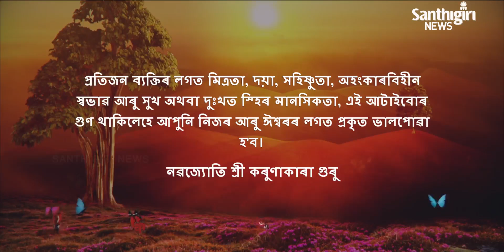Today's Guruvani - Assamese | 12 - 08 - 2020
Guruvani in Assamese.